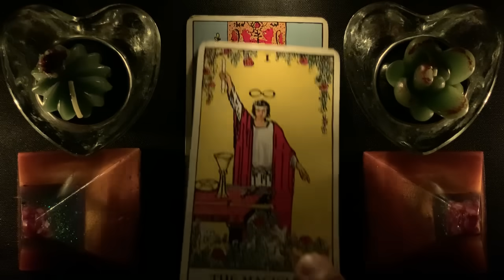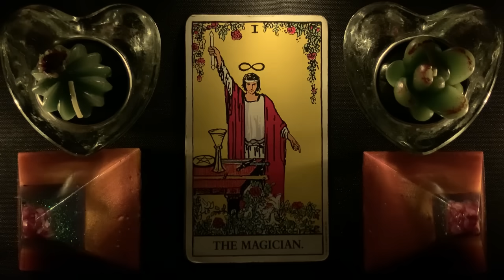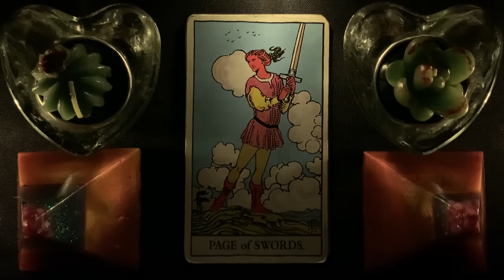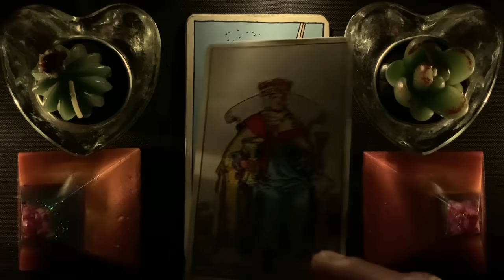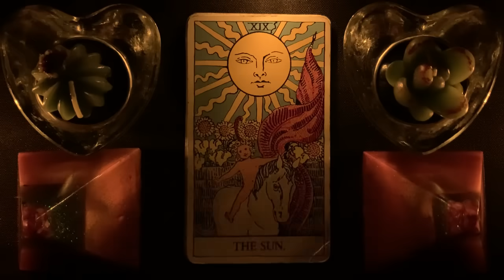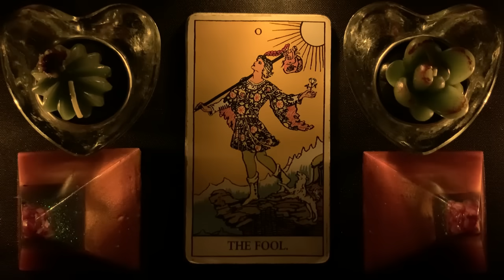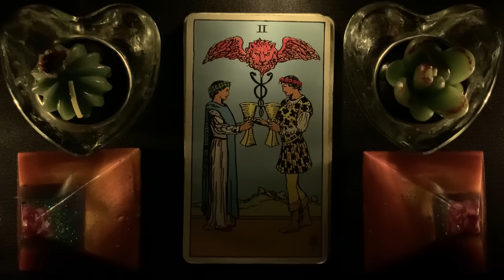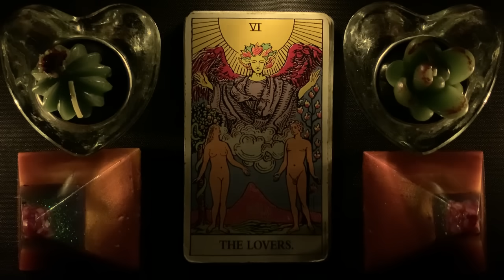You’re definitely gonna need tissues for this VULNERABLE Divine Masculine Separation Love Letter!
Receive MAY Exclusive Love Letter!